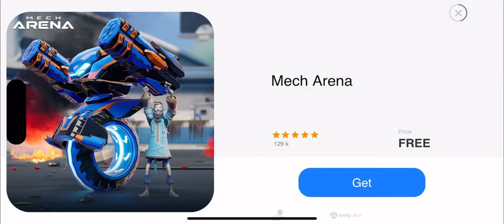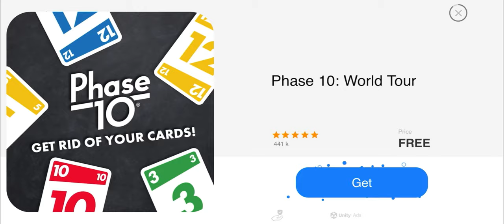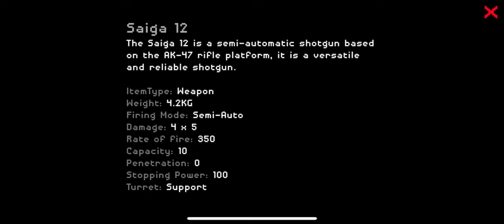They are coming… (Episode1)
Yet another defense game
Ignore the ads  this is yesterday’s video